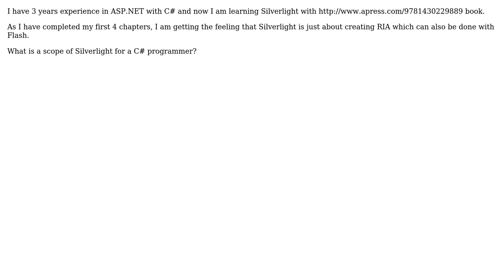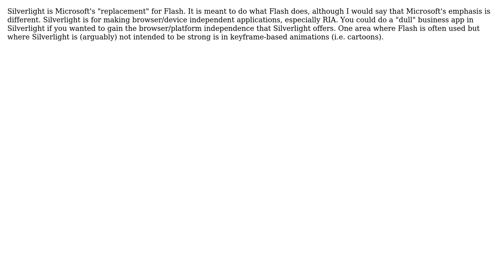Software Engineering: What type of applications Silverlight is designed for?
With thanks & praise to God, and with thanks to the many people who have made this project possible! | Content (except music & images) licensed under CC BY-SA | Music | Images & others | With thanks to user rahularyansharma user Joel Brown user Arseni Mourzenko and the Stack Exchange Network Trademarks are property of their respective owners. You are responsible for your own actions.